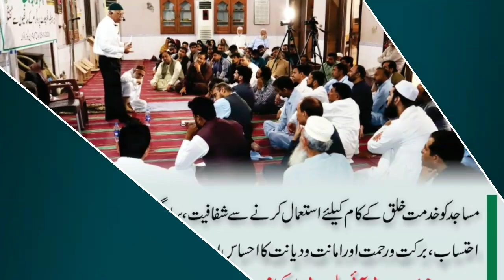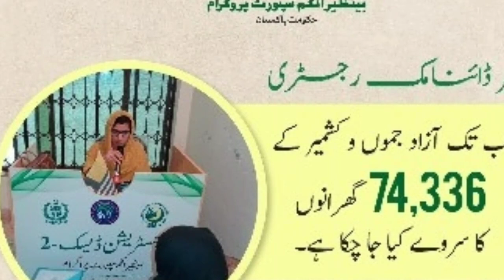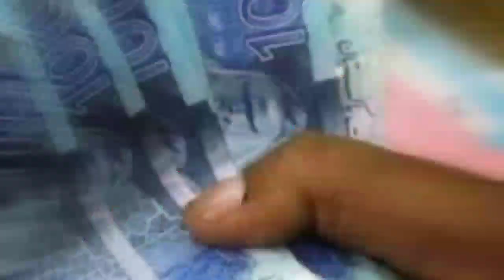Bisp new update 2024 || 8171 new update || bisp 9000 || bisp online registration 2024 || check bisp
Pakistan benazir Kafalat Payments New Update 2024 | bisp dynamic survey new update check online 9000

The purpose of making our video is to provide new updates regarding Tamam Garib Apradh, Ehsas Kafalat program, Ehsas ration program, Benazir kafalat income support program, Vasila Taleem program, Tamam subsidy program. News updates Farhan karna

Kafalat New update
Kafalat 9000